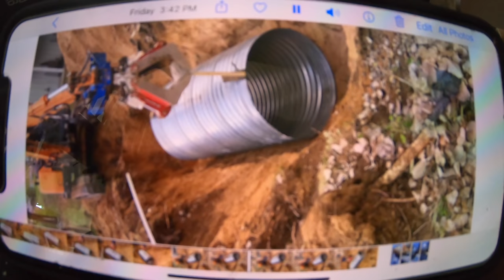We weren't prepared for what we found. Bomb shelter #2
We were expecting CLAY soils-  what we found was a TOTAL SHOCK!